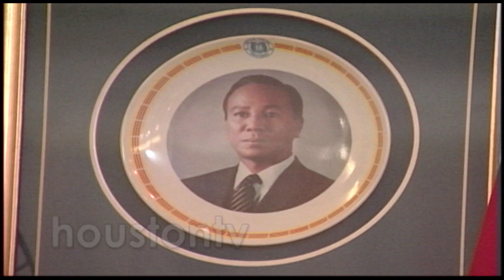Tang Lễ Tổng Thống NGUYỄN VĂN THIỆU (3) Đón xem tiếp Video 4,5,6,7,8,9...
Tang Lễ
Martino Nguyễn Văn Thiệu
Cựu Tổng Thống Việt Nam Cộng Hòa
Cựu Trung Tướng Quân Đội Việt Nam Cộng Hòa
Mệnh chung ngày 29 tháng 9 năm 2001
tại Boston-Massachusetts Hoa Kỳ.